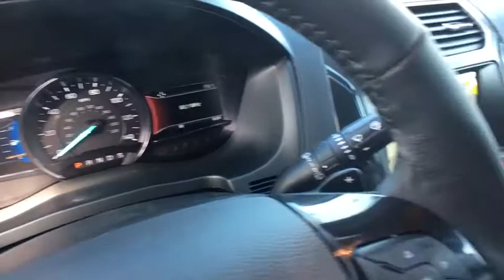2017 Ford Explorer Keyport, Jersey Shore, Monmouth County, Highlands, South Amboy, NJ TR2242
Toms Ford
200 NJ-35

AWD. Isn't it time for a Ford?! Hold on to your seats! This good-looking 2017 Ford Explorer is the rare family vehicle you have been trying to find. This vehicle is loaded with all the comforts of home to make your next vacation enjoyable! This Explorer is nicely equipped with features such as AWD.